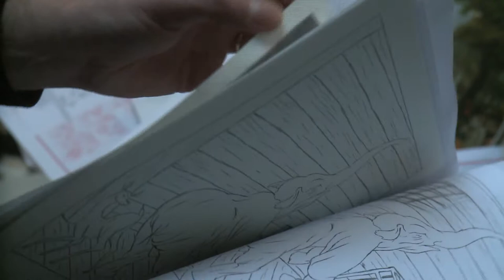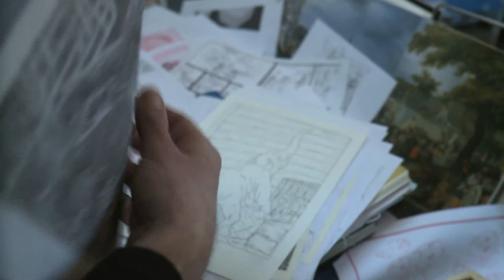Trailer - Typex tekent Rembrandt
Trailer van de korte documentaire Typex tekent Rembrandt van Lex Reitsma.

'Rembrandt' is een graphic novel over Nederlands grootste schilder.

Op het hoogtepunt van zijn roem is Rembrandt getrouwd met Saskia, de liefde van zijn leven. Hij verdient veel geld, maar hij geeft het even makkelijk weer uit. Maar als Saskia overlijdt, raakt hij verstrikt in een affaire met het kindermeisje Geertje, die uitmondt in een serie rechtszaken. In de latere relatie met zijn huishoudster Hendrickje vindt Rembrandt voor korte duur weer troost en genegenheid, maar uiteindelijk sterft hij eenzaam en verarmd.

Dit is het beeld wat we kennen van Rembrandt uit boeken, films en tv-series. Typex probeert de schaarse feiten die wel bekend zijn te koppelen aan zijn eigen eenentwintigste-eeuwse realiteit als tekenaar en zich zo goed mogelijk in Rembrandt en zijn naasten te verplaatsen. Hierdoor ontstaat er een wisselwerking tussen de hedendaagse tekenaar en de zeventiende-eeuwse schilder. Zo toont Typex een subjectief menselijk beeld van de schilder; bevlogen en opvliegend, stug en sentimenteel.

Typex heeft zich visueel laten inspireren door de tekeningen en schilderijen van Rembrandt en zijn tijdgenoten waardoor beeld en verhaal een geheel vormen. Elk hoofdstuk toont aan de hand van een sleutelfiguur een periode uit Rembrandts leven. Elk hoofdstuk heeft daardoor zijn eigen dynamiek, verteltrant en kleurenpalet. Het verhaal ontvouwt zich op verschillende niveaus zowel grafisch als narratief.

Deze unieke samenwerking tussen Typex, Uitgeverij Oog & Blik | De Bezige Bij en het Rijksmuseum (het museum met de grootste Rembrandt-collectie), garandeert een fantastische graphic novel over het leven van Rembrandt, die tevens wordt uitgegeven in het Engels en het Spaans.

Typex (Amsterdam, 1962) studeerde af aan de Amsterdamse Hogeschool voor de Kunsten. Hij maakte illustraties voor onder meer het Crossing Border festival, NRC Handelsblad, Vrij Nederland, Playboy, Taptoe, OOR, Het Parool, de Volkskrant, VPRO Gids, Nieuwe Revu, P.I.M. en La Cruda. Typex illustreerde tevens kinderboeken, onder meer voor Bibi Dumon Tak, en hij schreef en tekende ook eigen kinderboeken. Er staan talloze strippublicaties op zijn naam.

"The second greatest Dutch artist. There was Rembrandt and then there was Typex." -- Nick Cave

'Rembrandt' is een initiatief van Gerrit de Jager en het Rijksmuseum. Het verhaal is deels gebaseerd op een kort verhaal van Gert Jan Pos. 'Rembrandt' is tot stand gekomen met steun van het Rijksmuseum en Het Mondriaan Fonds.

Typex tekent Rembrandt wordt 27 april 2013 uitgezonden door Kunstuur (AVRO, Nederland 2).

Paperback
240 pagina's
€ 24,90

Luxe editie
256 pagina's, plus extra katern, piezografie (genummerd en gesigneerd), en DVD 'Typex tekent Rembrandt' (film van Lex Reitsma)
€ 149,00

E-book
€ 12,99